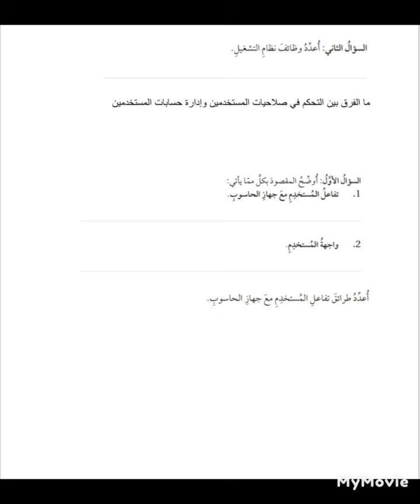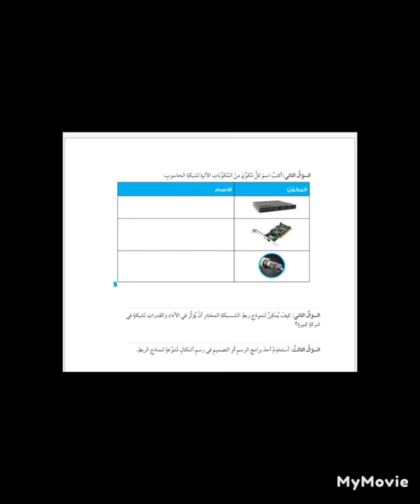امتحان حاسوب صف سابع شهر ثاني فصل اول منهاج جديد